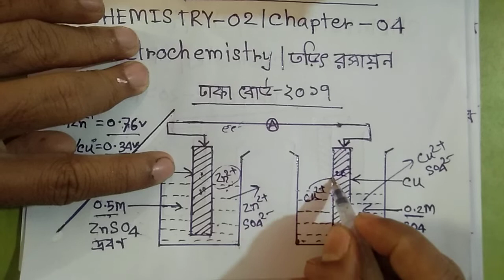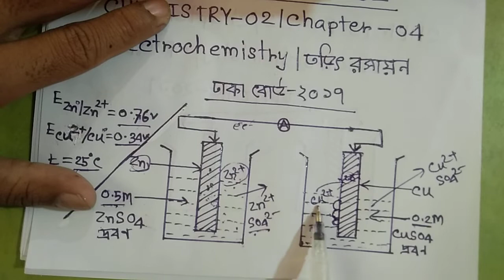HSC-CHEMISTRY-02 /Lecture-02/Chapter-04(Electrochemistry/তড়িৎ রসায়ন)/CQ-Dhaka Board-2017(গ,ঘ) সমাধান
গ) উদ্দীপকের কোষটির তড়িচ্চালক বলের মান নির্ণয় করো।
ঘ) কোষটি হতে অধিক সময় ধরে তড়িৎ উৎপাদনের ক্ষেত্রে কোনো প্রতিবন্ধকতার সৃষ্টি হবে কি? তোমার মতামত দাও।